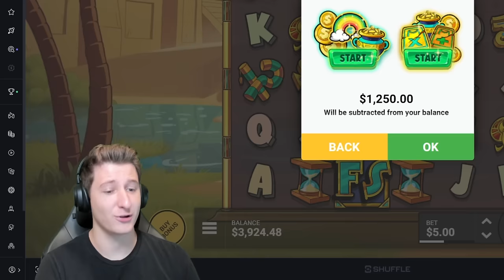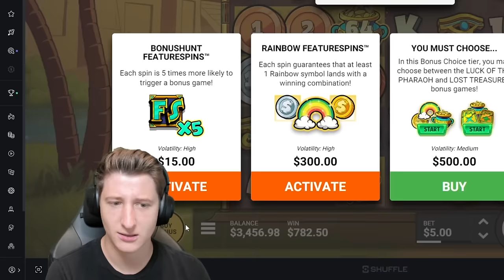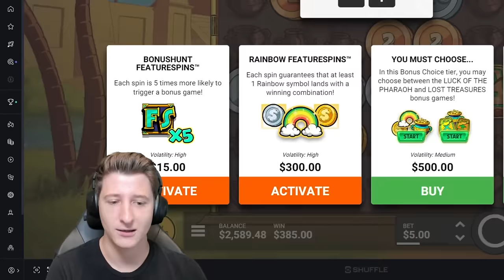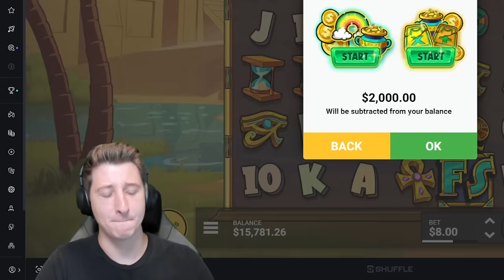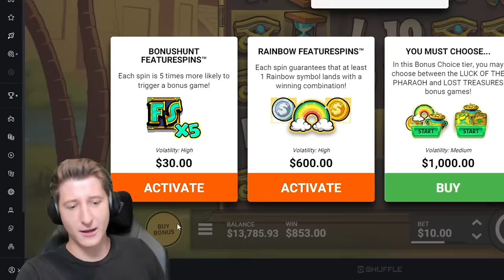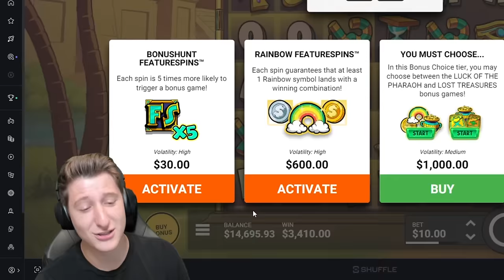I Landed the RARE GOLDEN CLOVER and Won HUGE!! (Le Pharaoh)